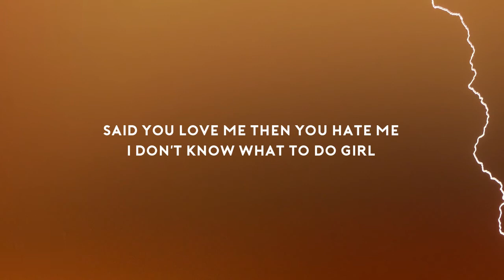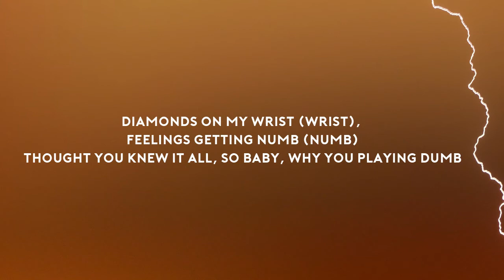24KGOLDN - 3, 2, 1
24KGOLDN - 3, 2, 1